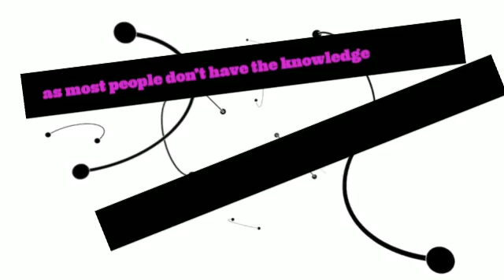Time Management Secrets ｜Online ebook store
Time Management Secrets for a More Results Oriented Life! is the perfect ebook to teach you how to create more productivity in your daily schedule and ultimately, in life.
With less effort, you can now discover how to effectively achieve more of what you want, while remaining focused and productive every single day!